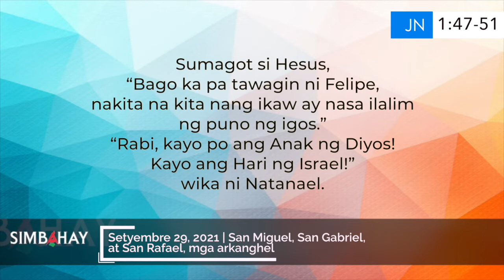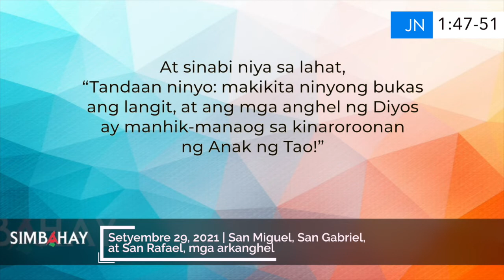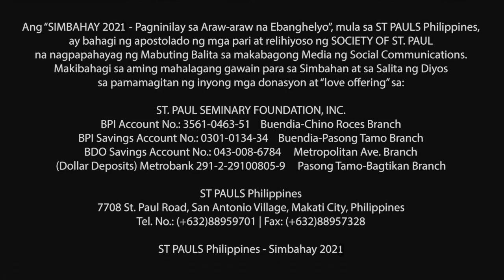Simbahay | Kapistahan ni San Miguel, San Gabriel, at San Rafael, mga arkanghel | Setyembre 29, 2021